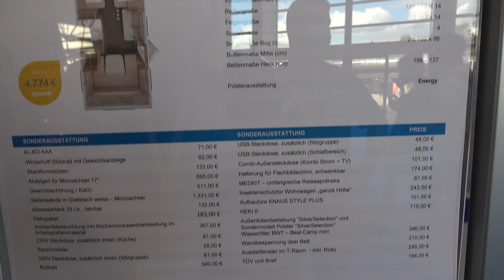KNAUS Sport 500EU caravan 2021